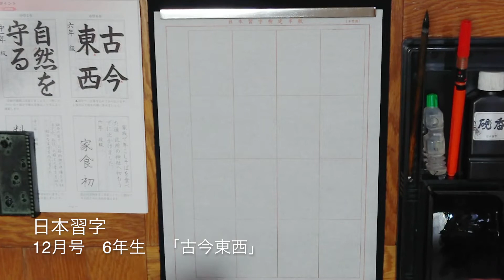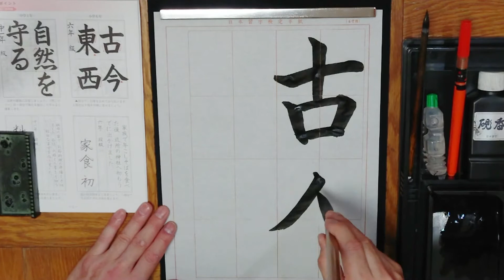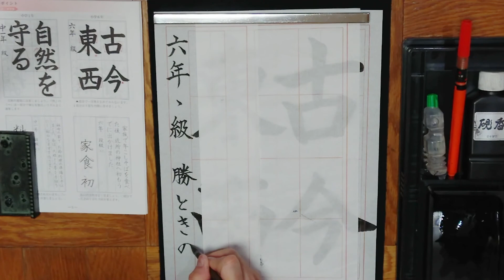日本習字 勝どき教室 12月号 6年生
基本を大切に！
お道具をまっすぐ 姿勢もまっすぐ
心もまっすぐ🤗